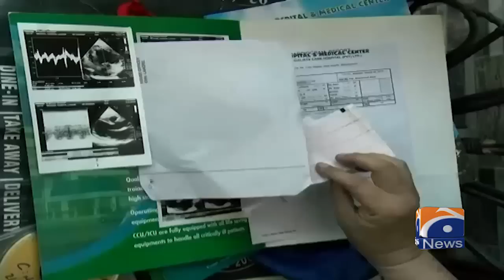Former Olympian Zahid Sharif - National hero forced to guard - Geo News Exclusive